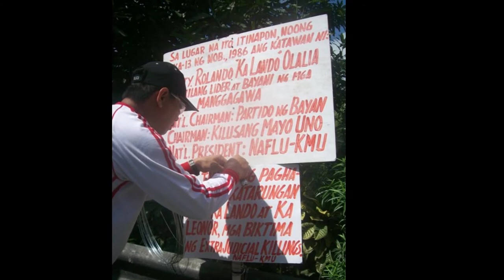KA LANDO AT KA LEONOR 2020 v2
Malupit na minarder ng umano'y mga "military renegades" sina Ka Lando Olalia at Ka Leonor Al;ay-ay mula sa kanilang pagdalo  noong Noviembre 12 1986 sa pulong ng unyon ng mga manggagawa sa Ajinomoto,  Pasig City. Natagpuan noong Noviembre 13, 1986 sa Antipolo, Rizal ang kanilang mga bangkay na mga nakatali, may busal ng diario ang kanilang mga bibigi at may mga tama ng mga bala ang kanilang mga ulo. Sa darating na Viernes Noviembre 13 ang ika-34 na anibersaryo ng kanilang kamatayan. Magkakaroon ng maikling pang-alalang programa ang mga manggagawa at iba pang mga makabayang sektor sa Bantayog ng mga Bayani ground. Inaanyayahan kayong dumalo sa nasabing okasyon